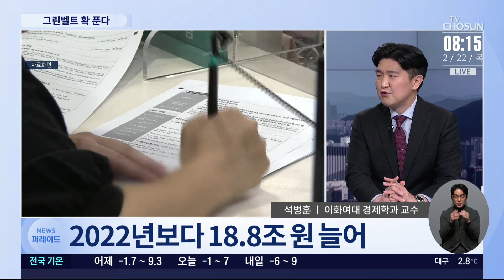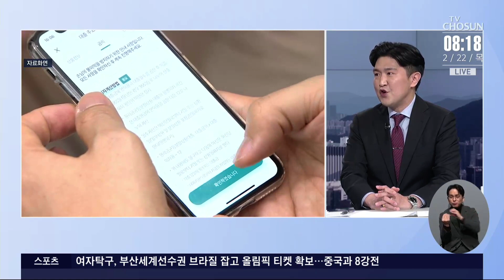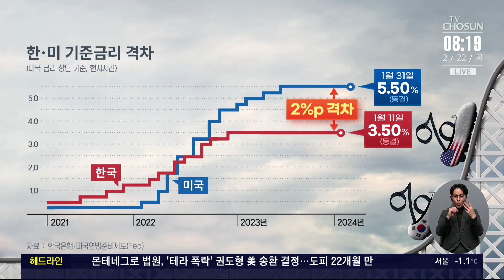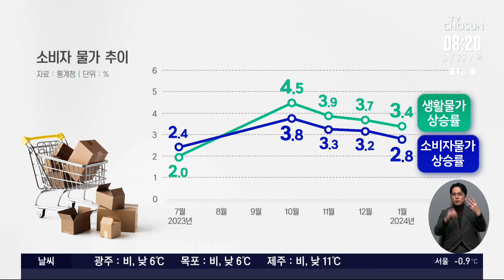주담대가 가계빚 끌어올렸나? [이슈분석]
지난해 가계빚이 1886조 4천억원으로 역대 최대 규모를 기록했습니다. 관련 내용, 석병훈 이화여대 경제학과 교수와 자세히 짚어봅니다.

# 작년 가계빚 '역대 최대'
- 지난해, 가계빚 1886.4조 원 '사상 최대'
- 2022년보다 18.8조 원 늘어
- 신생아 특례대출, '영끌' 부추길 우려도